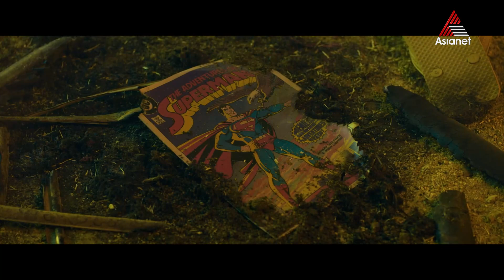മിന്നൽ പിണരായി കടന്നു വന്ന് ഇടിമുഴക്കമായി മാറിയ മിന്നൽ മുരളി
Minnal Murali || World Television Premiere || April 10 Sun at 5:30 PM || Asianet